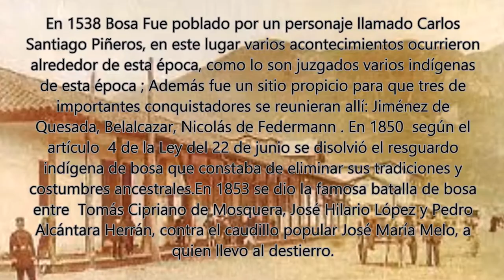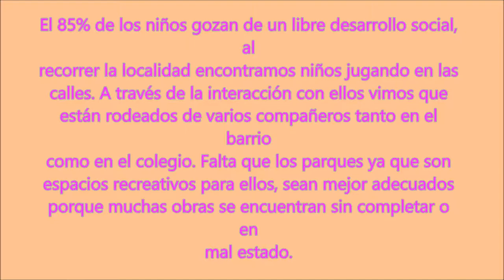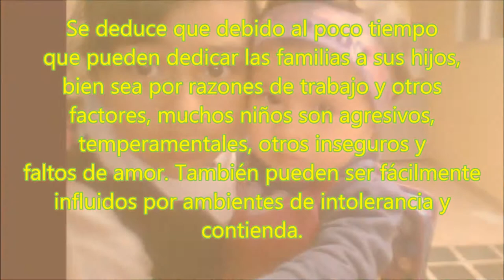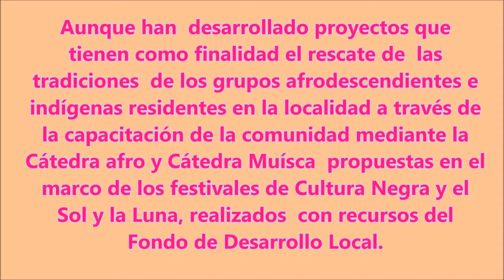AA2 Carolina Monroy y Dalia Rodriguez video